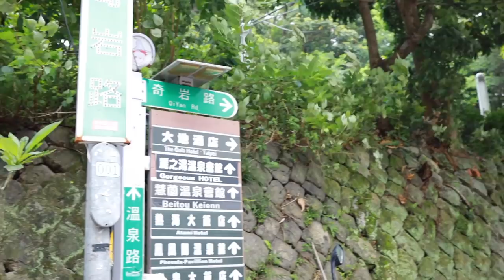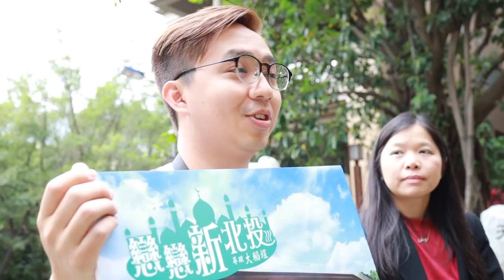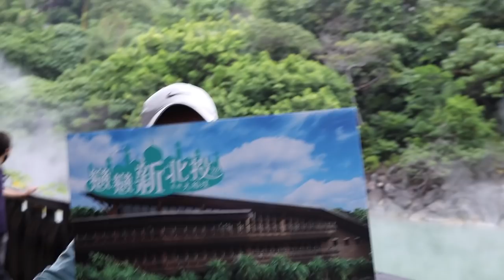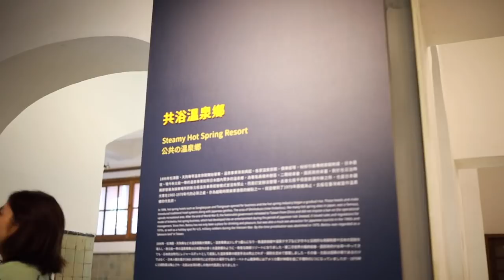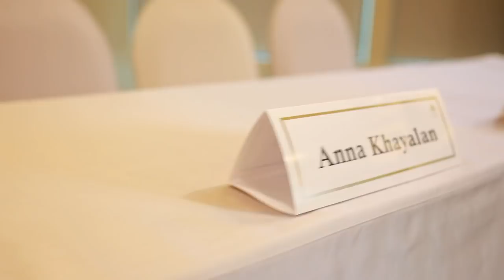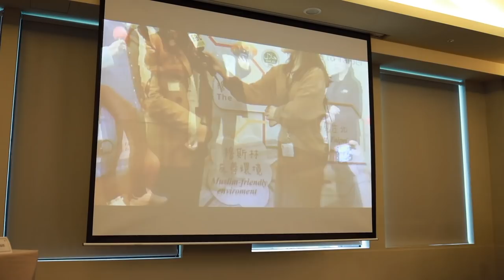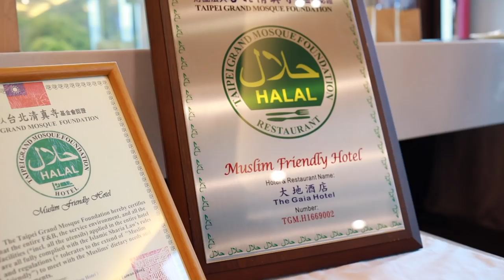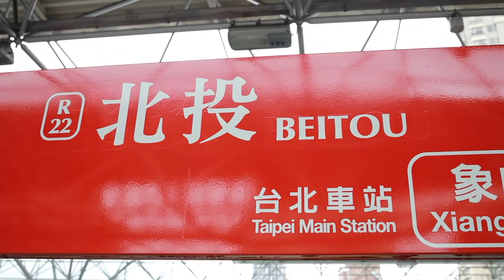Visiting Beitou and Taipei 101 Tower (Day 2) - Muaz Vlog 06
2 Mei 2019 - Hari kedua Muaz di Taipei, Taiwan. So, di samping tour sekitar Beitou, Muaz terlibat untuk Press Conference bersama Hotel Gaia dan juga Taipei Tourism Board untuk promosikan pelancongan Halal ke Taiwan. Then, lepas tu Muaz ke Menara Taipei 101...

Enjoy MuazVlog !

Produced by Arteffects. Muaz is exclusively managed and represented by Strumhit and Sony Music Entertainment.